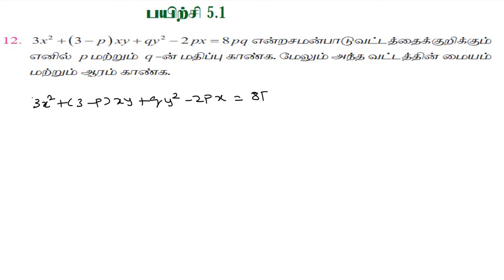TN12th MATHS Exercise 5.1Q.NO.12